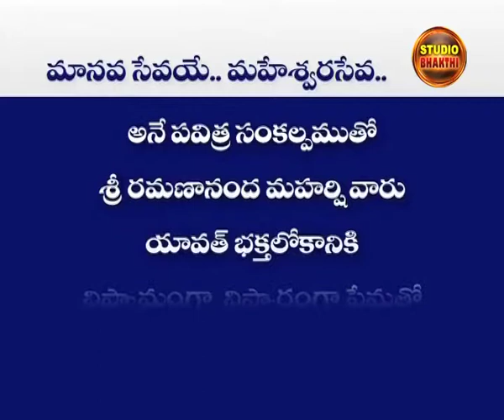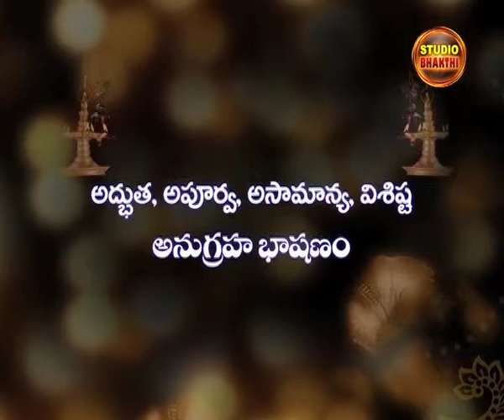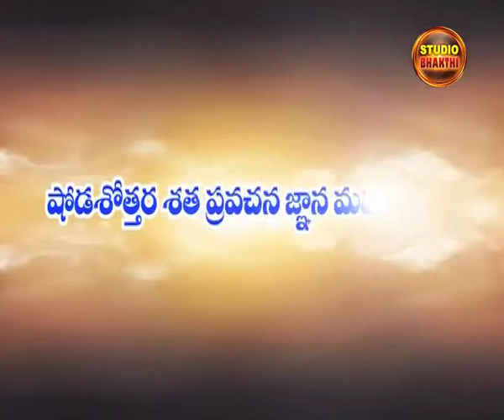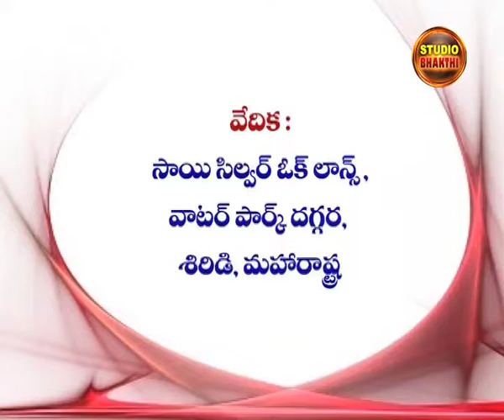BRAHMA GNANAM - Studio Bhakthi